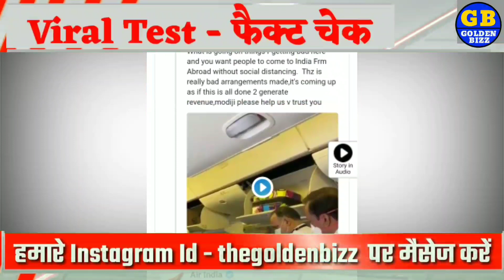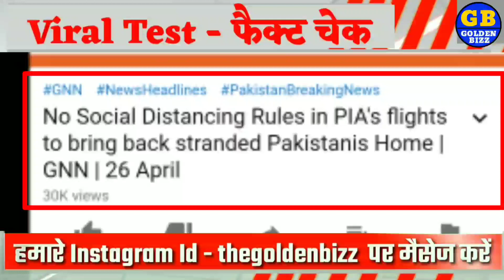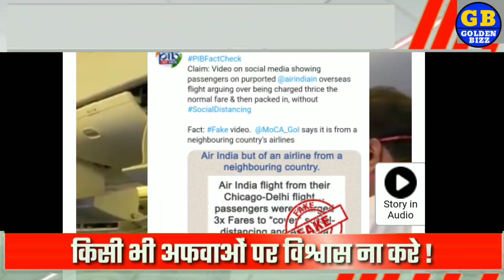AIR INDIA में Social Destensing की ताजिया क्यों लड़ाई जानिए पूरा सच ??